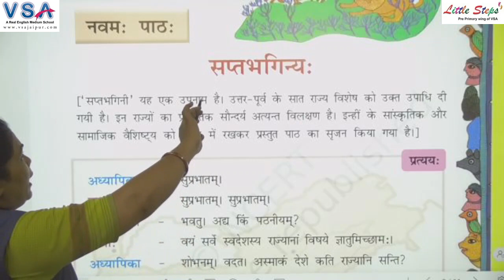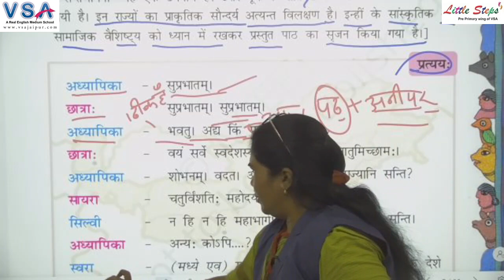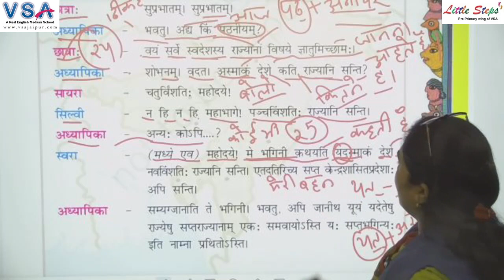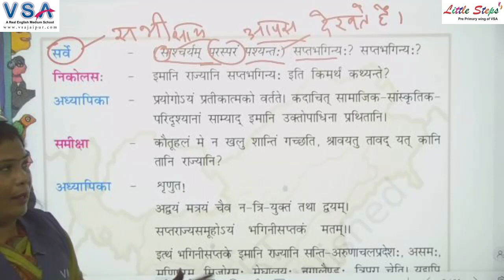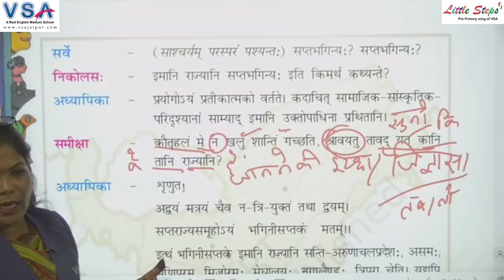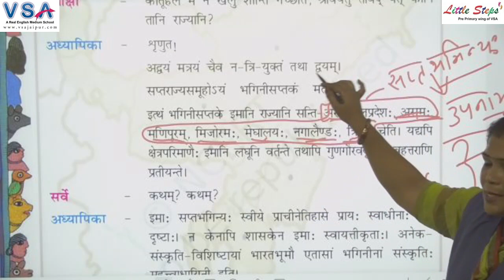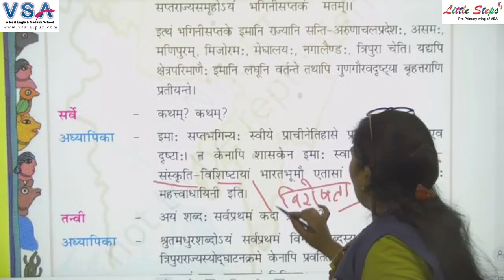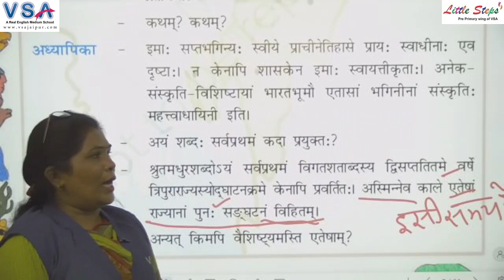Class 8th | Sanskrit || Ch - 9 | सप्तभगिन्य: | Sushma Ma'am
इस विशेष क्लास में Sushma Ma'am द्वारा NCERT 8th Sanskrit विषय का अध्ययन करवाया जा रहा है I जो आपकी आगामी परीक्षा के लिए अत्यंत लाभदायक सिद्ध होगा I अतः इस क्लास को पूरा जरूर देखें I

Digital Classrooms
100% Board Result
Dance Classes
Yoga Classes
Conveyance Facility